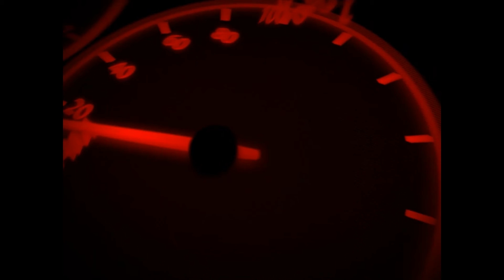Sexta Feira a Tarde na Grande Ilha de São Luís Maranhão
Cidade de São Luís Maranhão - Pix do Canal: São Luís (frequentemente chamado de São Luís do Maranhão) é um município brasileiro e a capital do estado do Maranhão. É a única cidade brasileira fundada por franceses, no dia 8 de setembro de 1612, posteriormente invadida por holandeses e por fim colonizada pelos portugueses. Localiza-se na ilha de Upaon-Açu no Atlântico Sul, entre as baías de São Marcos e São José de Ribamar, no Golfão Maranhense. Em 1621 quando o Brasil foi dividido em duas unidades administrativas Estado do Maranhão e Estado do Brasil São Luís foi a capital da primeira unidade administrativa. No ano de 1997 o centro histórico da cidade foi declarado patrimônio cultural da humanidade pela UNESCO.Com uma população de 1,091,868 habitantes (Estimativa do IBGE 2017), São Luís é o município mais populoso do Maranhão, além de ser o 15° município mais populoso do Brasil, e o 4° da Região Nordeste. Sua área é de 831,7 km², desse total 157,5656 km² estão em perímetro urbano. O município é sede da Região de Planejamento da Ilha do Maranhão (composta pelos 4 municípios localizados na ilha de Upaon-Açu) e da Região Metropolitana de São Luís composta por 13 municípios que totalizam aproximadamente 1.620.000 habitantes.

O Índice de Desenvolvimento Humano (IDH) de São Luís segundo dados das Nações Unidas datados do ano 2010, é de 0,768 acima da média brasileira, o 3ª melhor IDH entre as capitais da região Nordeste do Brasil, e 4ª entre todos os 1.794 municípios da região.A capital maranhense tem um desenvolvido setor industrial por conta de grandes corporações e empresas de diversas áreas que se instalaram na cidade pela sua privilegiada posição geográfica entre as regiões Norte e Nordeste do país. Seu litoral estrategicamente localizado bem mais próximo de grandes centros importadores de produtos brasileiros como Europa e Estados Unidos, que permite economia de combustíveis e redução no prazo de entrega de mercadorias provenientes do Brasil pelo Porto de Itaqui, que é o segundo mais profundo do mundo e um dos mais movimentados, sofisticados e bem estruturados para o comércio exterior no país.A cidade está ligada ao interior do estado, ao estado do Piauí pela ferrovia São Luís-Teresina, aos estados vizinhos Pará e Tocantins por meio da ferrovia Estrada de Ferro Carajás e Ferrovia Norte-Sul, sendo que esta última conecta a cidade a Região Centro-Oeste o que facilita e barateia a escoação agrícola vinda do interior do país para o porto de Itaqui.

Por rodovia, a capital maranhense é servida pela BR-135 (em processo de duplicação) que a liga ao continente, e pelo transporte aéreo conta com o Aeroporto Internacional Marechal Cunha Machado, com capacidade de atender 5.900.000 passageiros por ano.O clima em São Luís é tropical semi-úmido sendo fortemente influenciado pelo mar e pela Zona de Convergência Intertropical. A cidade apresenta grande quantidade de coqueiros e muita vegetação litorânea. Há pequenas áreas de Floresta Amazônica que resistiram ao processo de urbanização da cidade, todas protegidas por parques ambientais. Pequenos rios nascem na cidade: entre eles, o Rio Bacanga é o mais importante economicamente.